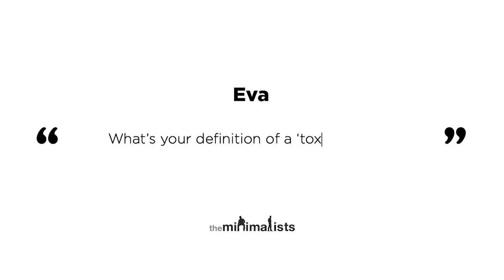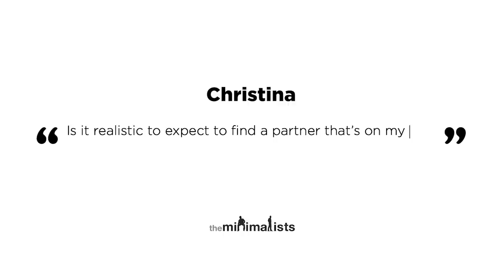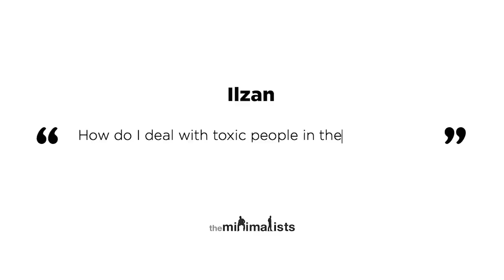Ep. 242 | Toxic People (with Jamie Kilstein)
Joshua and Ryan talk about dealing with toxic people, as well as defining, reassessing, repairing, and letting go of toxic relationships with podcaster and comedian Jamie Kilstein. Watch “Maximal” episodes of The Minimalists Private Podcast exclusively

Questions answered in this episode:

What’s your definition of a ‘toxic person’? (06:02)

What’s your definition of ‘relationship’? (07:35)

Is it possible to be toxic to some people but not toxic to others? (13:05)

Can jealousy be helpful? (16:27)

Is there a difference between empathy and compassion? (17:13)

Is it realistic to expect to find a partner that’s on my own frequency? (20:04)

What is the ‘us box’ in relationships? (25:11)

Do my partner and I have to hold the same beliefs to be compatible? (27:57)

Is compromise a necessary component of a productive relationship? (29:13)

How do I deal with toxic people in the workplace? (38:35)

What are the essentials of meaningful work? (42:45)